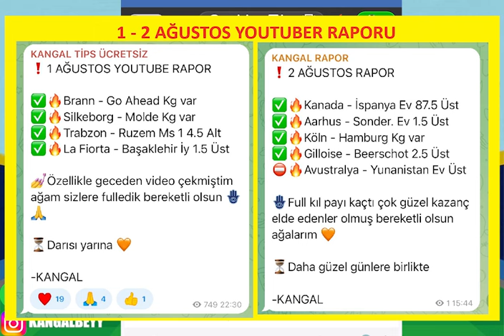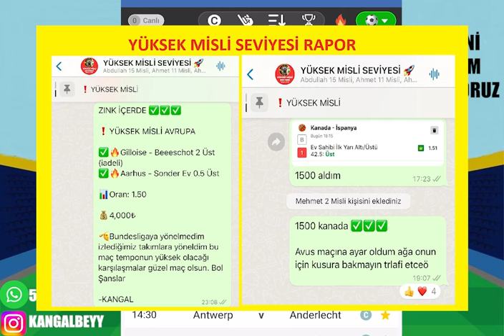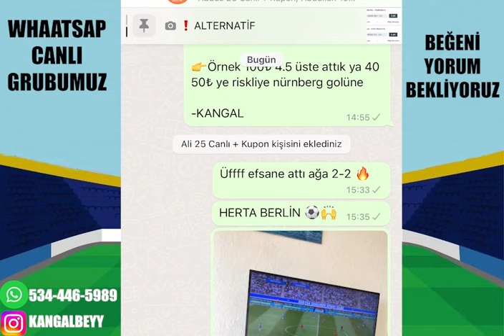BAŞARI TESADÜF DEĞİLDİR ! 4 AĞUSTOS 2024 PAZAR İDDAA TAHMİNLERİ